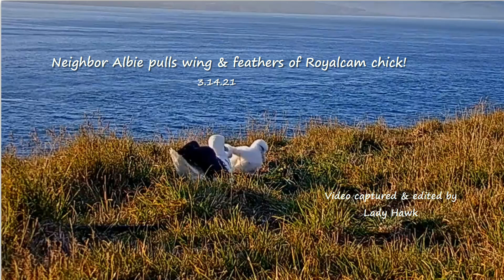Royal Cam Albatross ~ Neighbor Albie Pulls Wing & Down Feathers From Royalcam Chick! 3.14.21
This afternoon, one of the neighboring parents came by the nest to visit with the chick. She started to beg for food and instead got her right wing pulled and some downy feathers as well. Poor thing was not expecting that! This neighbor is a first time parent this season and has never had a chick in the post guard stage before. It is a learning experience! After the parent left, the chick gets up and shakes out her wings and is back to being Queen of her castle!

Please join the new facebook group Royal Cam Albatross Group New Zealand for up to date information on the albatross family and to share information on albatross conservation, photos and comments!

~~ LGL hatched in 2008 and is a 12 year female paired with LGK hatched in 2009 an 11 year male. They have been together since 2017 and became our Royalcam couple for the 2018/2019 season. Their first breeding season produced an egg but it later died. In 2019 their chick Karere fledged successfully. LGL laid her egg on Nov. 7th 2020. LGL/ LGK are the Royalcam couple for the 2020/21 season! The chick hatched on January 24th 2021.

Courtesy of Dept of Conservation Royal Cam, Royal Albatross Taiaroa Head, New Zealand & Cornell